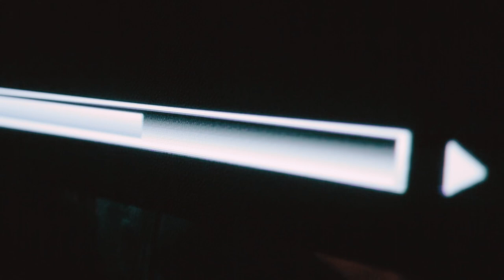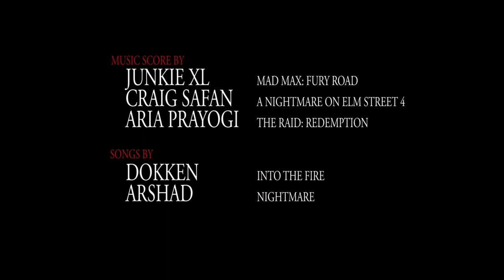Freddy'nin Türk'le imtihanı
Mortal Kombat oynayarak sabahlayan delikanlımız oyunun başında uykuya dalınca birdenbire kendini kâbusların efendisi Freddy Krueger’ın elinde buluveriyor. Freddy’nin amacı her zamanki gibi belli, delikanlıyı öldürmek… Ama bilmediği şey “zamane gençlerinin” eskisine göre bayağı değiştiği!

Ahmet Atalay

Produced by
Keith Miller
Ahmet Atalay

Associate Producer
Aaron Kraft

Cast
Aziz Cem
Malay Kim
Aaron Kraft

Additional Stunts
Joninx Benson

Fight Choreographer
Aziz Cem

Edited by
Ahmet Atalay

Make Up
Johnna Perez

Visual FX
Aziz Cem
Hakkı Rıza

Aziz Cem

Ahmet Atalay

Camera Operators
Ahmet Atalay
Göksel Ağbey

Audio Precision Design
Crasher Tunes

Ahmet Atalay

Special Thanks
Patricio Hoter
Jason Norrid
Mashood Alam
Oktay Ege Kozak

This Film Dedicated to
Wes Craven